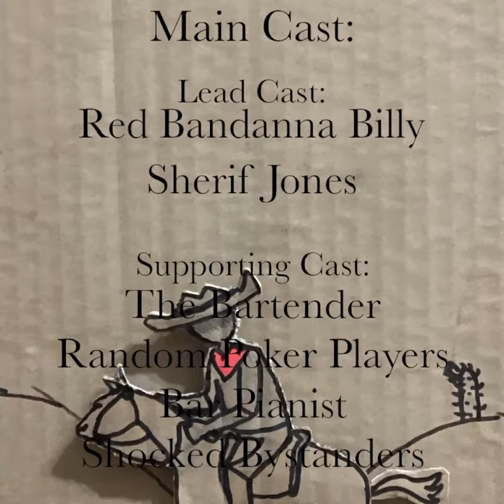Red Bandana Billy. Winner Senior Animation 2023 STUFFit Student Film Festival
Short Film. by Audrey Etheridge. Red Bandana ventures into a town in the wild west where he meets trouble and has to shoot it out at high noon.